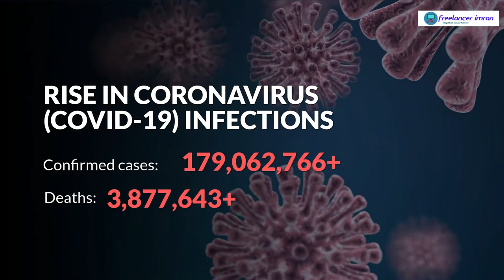Covid 19 new update short video